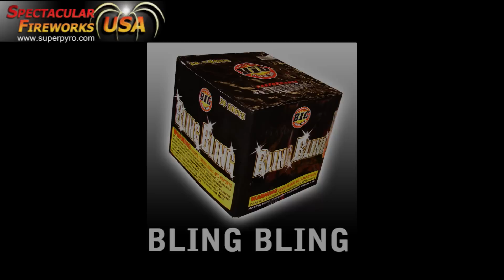BlingBling (Big Fireworks)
Spectacular Fireworks USA